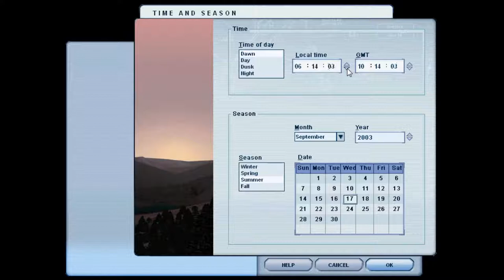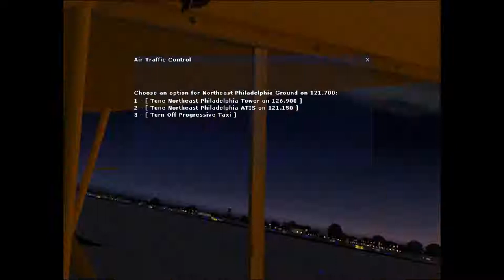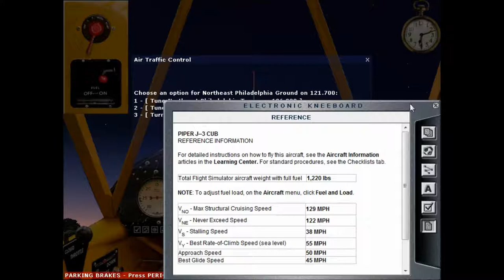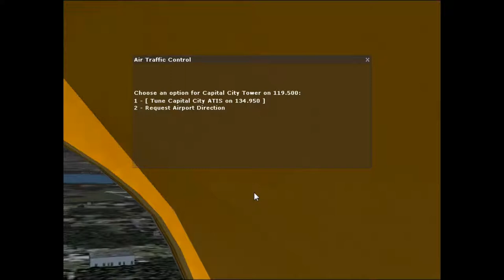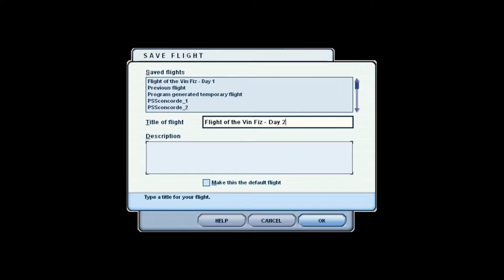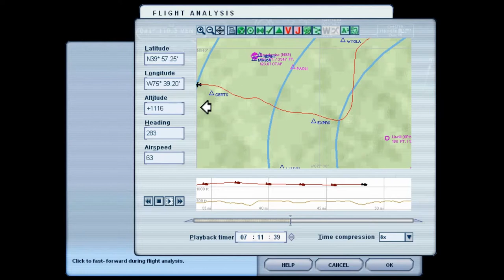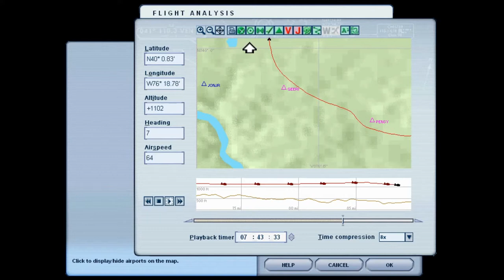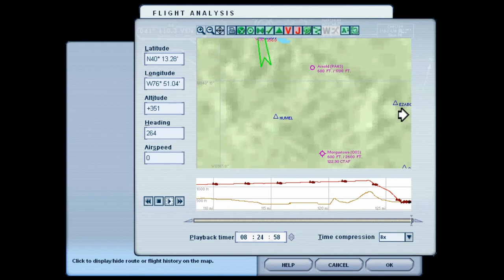Flight Simulator 2004: 1911 - Flight of the Vin Fiz (Philadelphia - Harrisburg)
Description: After an overnight stop in Philadelphia, the flight of the Vin Fiz continued next morning at the break of dawn.  Next stop: Harrisburg, at the foot of the Appalachian Mountains!  Scenic highlights include: downtown Philadelphia, the infamous Three Mile Island nuclear powerplant, and the Pennsylvania state capitol!